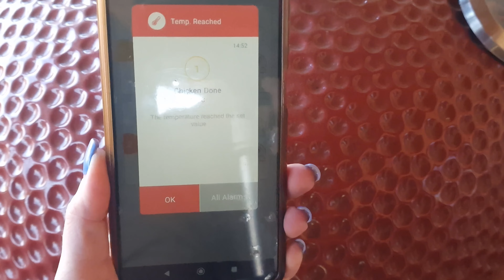Kepta višta ant sosto su bulvėmis Kamado BONO grilyje